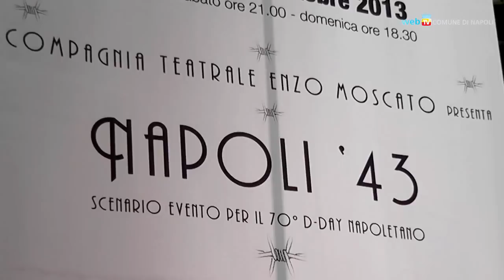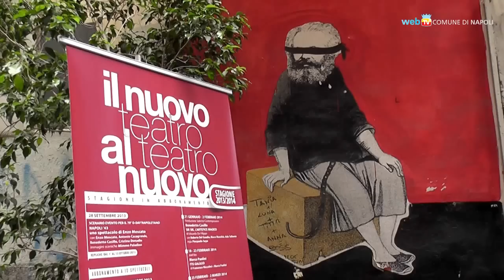Napoli '43 nel teatro di Enzo Moscato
Il nuovo lavoro di Enzo Moscato Napoli '43 - con un cast variegato di venticinque attori - racconta le Quattro Giornate di Napoli e il loro valore esemplare per la memoria collettiva.